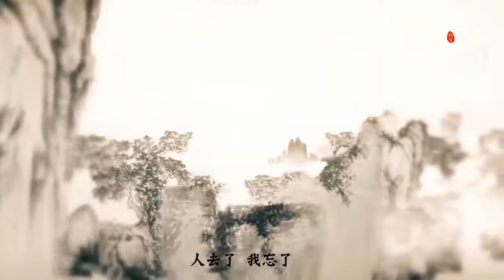【诺言Jason】《天问》-- 网剧《山河令》主题曲（Cover：刘宇宁）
花开早 天知晓
天莫笑 天亦老

作词：张汇泉
作曲：闫骁男
编曲：巩一凡
原唱：刘宇宁
演唱/混音：诺言Jason

【Lyrics】
问剑 问刀 恩怨销
怕是旧恨新仇 添纷扰
问计 问招 试比谁高
几番身世浮沉 难预料

问路 问程 山水迢迢
知音何处 人寂寥
问雨 问晴 心事多少
付明月 暮暮与朝朝

问花 问叶 颜色正好
人生欢乐苦短 几春宵
问秋 问冬 风雪萧萧
彩云易散 岁月难熬

花开早 天知晓 天莫笑 天亦老
江湖小 天地遥 人去了 我忘了

花谢了 天知晓 天莫悲 天亦老
英雄尽 岁月少 人去了 我忘了

问仙 问道 谁得逍遥
少年子弟 江湖老
问地 问天 一生骄傲
人渺渺 可笑 忘不了

（Music）